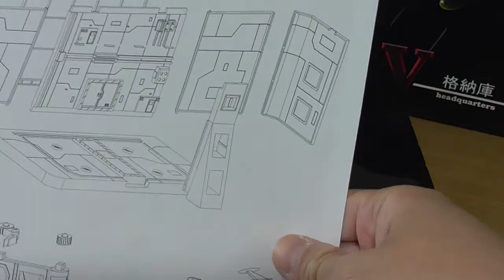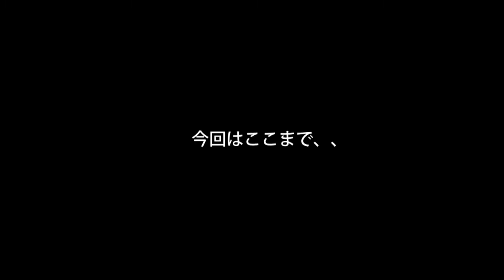20210416 Used Soul of Chogokin Voltes V CAMP BIG FALCON OPERATIONAL BASE ビッグファルコン Japan